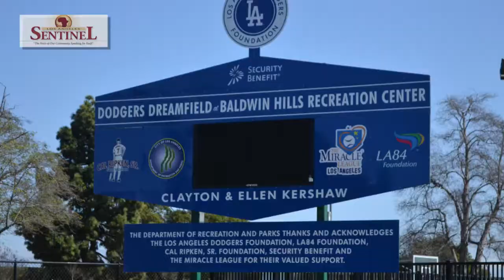L.A. Dodgers Dreamfield Will Host Miracle League Baseball Program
Miracle League Los Angeles teamed up with the L.A. Dodgers Foundation to have the League's first season.